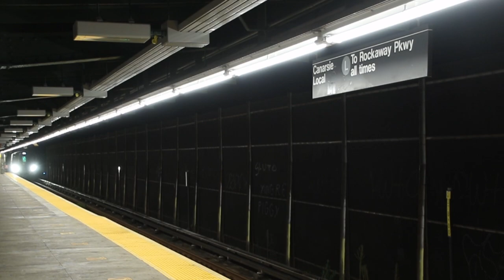5-car R211 Train Undergoing Clearance Testing on the J/Z & L - BMT Eastern Division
Here are several videos featuring the MTA NYC Subway - in particular, the Jamaica/Nassau St Line, the Canarsie Line, and East New York Yard, which are part of the BMT Eastern Division! During midnight hours, a 5-car train of Kawasaki Heavy Industries R211A cars ran up and down the tracks of the aforementioned lines to check if R211A cars have sufficient clearance on the line. It is not common to see 5-car train sets on the BMT Eastern Division, which generally utilizes trains that are four or eight cars long.